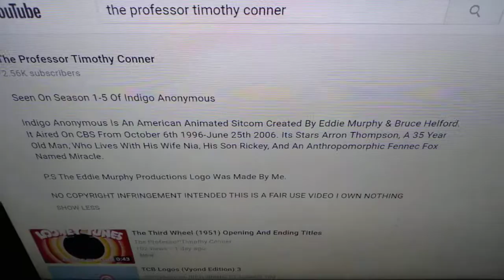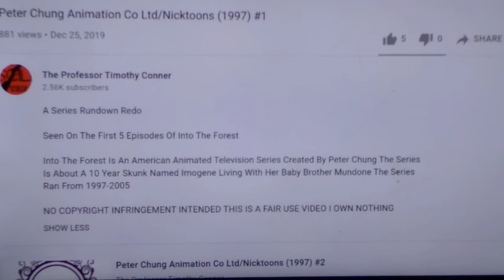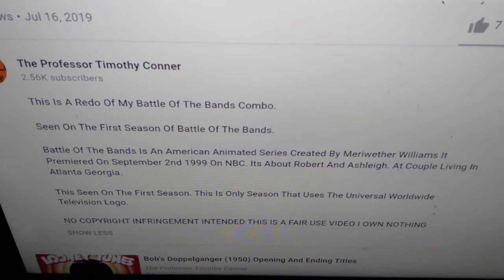The Professor Timothy Conner 90s of Shows